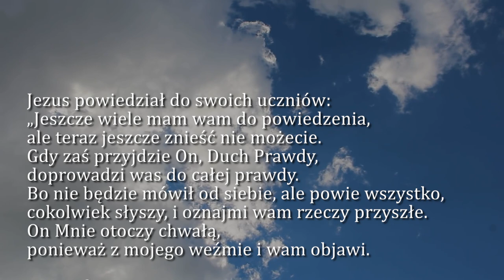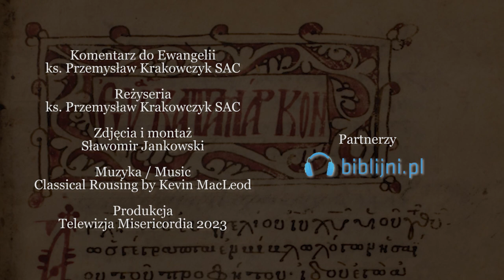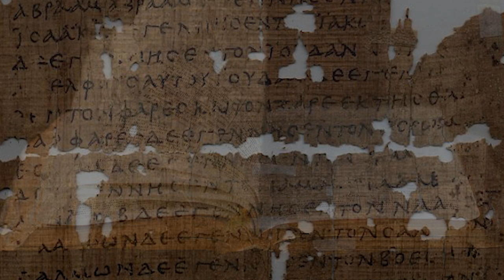Dobra Nowina na dziś | 17 maja - Środa, VI tyg. Wielkanocnego